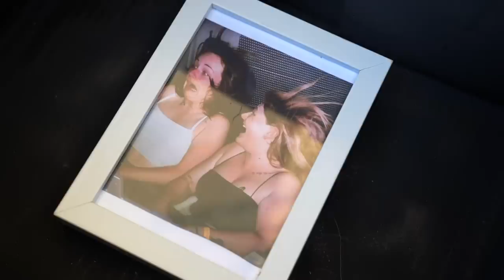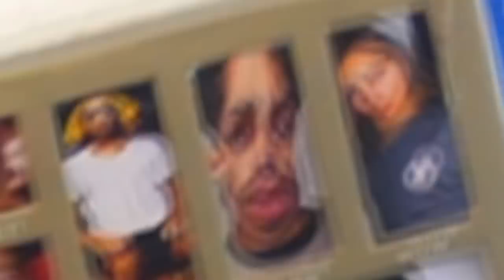DEVINE CE QU'IL Y A DANS LA BOÎTE ? Feat Emma, Zafeel & Elian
Est ce que vous devinerez qui dit la vérité ou pas ?

A Bientôt !
CHRIS.